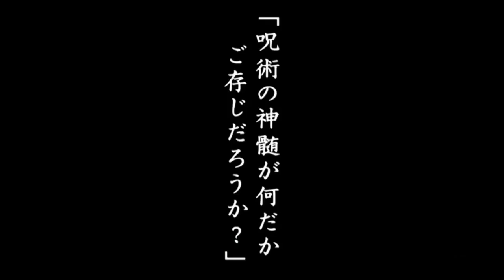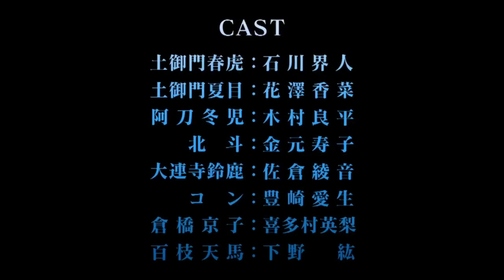fall anime 2013 trailers-Tokyo Ravens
so here is an other anime that is coming this fall looks like the animation ls going to be a blast

about Tokyo Ravens:

Tokyo Ravens (東京レイヴンズ Tōkyō Reivunzu?) is a Japanese light novel written by Kōhei Azano and illustrated by Sumihei. It was adapted into a manga series in 2010[1] and it will be adapted into an anime to air in October 2013.[2][3]

about anime:

Anime (Japanese: アニメ Hepburn: Anime?, [a.ni.me] ( listen); English Listeni/ˈænɨmeɪ/ or /ˈɑːnɨmeɪ/ or /ˈænɨmə/; ANƏ-may or ANI-may) are Japanese animated productions featuring hand-drawn or computer animation. The word is the abbreviated pronunciation of "animation" in Japanese. The term, "anime", itself did not emerge until the mid-1980s,[1] and its intended meaning of the term sometimes varies depending on the context.[2] Among Japanese, the term references all animation.[3] In English, the term is defined as a Japanese-disseminated animation style often characterized by colorful graphics, vibrant characters and fantastic themes.[4][5] Arguably, the stylization approach to the meaning may open up the possibility of anime produced in countries, other than Japan.[6][7][8] Yet, for simplicity, many Westerners strictly view anime as an animation product from Japan.[5]

The earliest commercial Japanese animation dates to 1917 and developed steadily. The characteristic anime art style developed in the 1960s with the works of Osamu Tezuka. Anime would spread internationally in the coming decades, developing a large domestic and international audience. Anime is distributed theatrically, by television broadcasts, directly to home media, and over the internet. Anime can be classified by demographic and a range of genres or multiple genres.

Anime is a diverse art form that has its own methods and techniques for production that have adapted to the times and moving into the digital age. The production of anime differs from Disney animation, focusing on limited animation techniques and the use camera effects, including panning, zooming and angle shots. No single art style exists and character proportions and features can be quite varied, including characteristically large emotive or realistically sized eyes.

The anime industry consists of over 430 production studios including major names like Studio Ghibli, Gainax and Toei Animation. Despite having a fraction of the domestic film market, anime achieves a majority of DVD sales and has been an international success after the rise of televised English dubs. The international popularly has resulted in non-Japanese productions using the anime art style, but these works have been defined as anime-influenced animation by both fans and the industry.